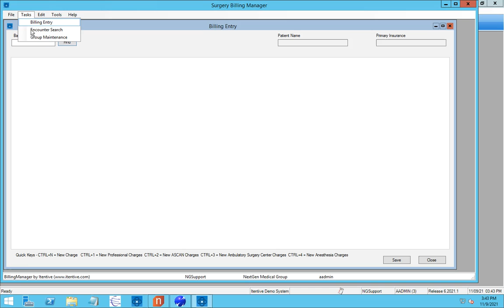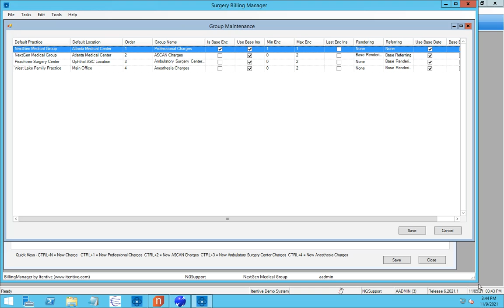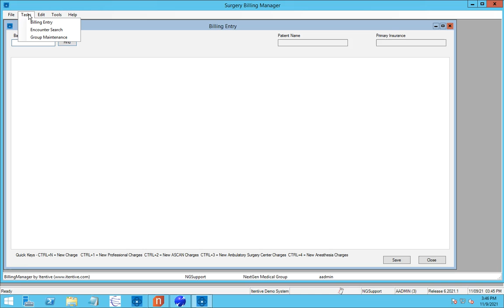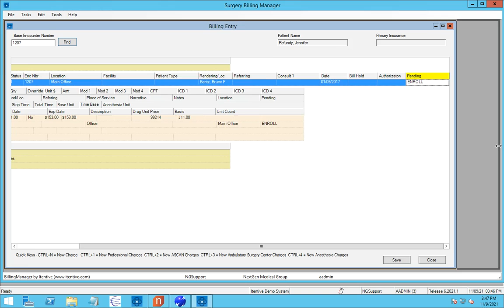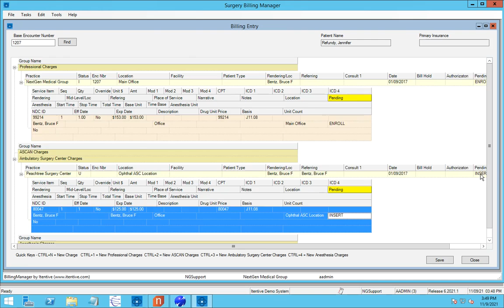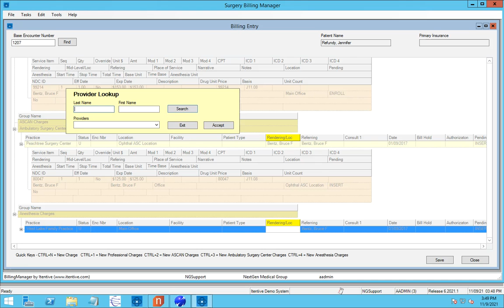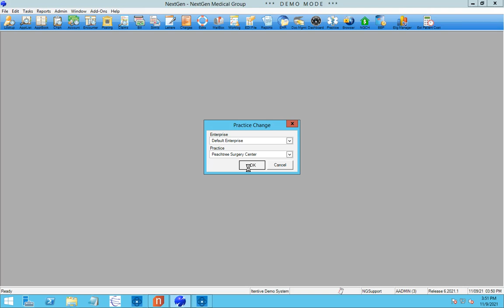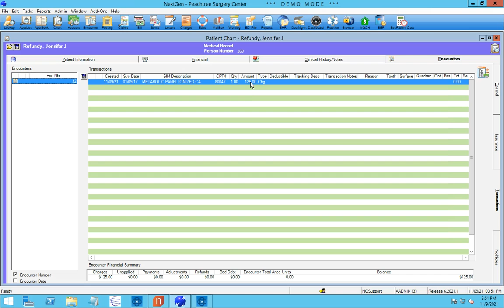Multiple Encounter BillingManager® Quick Tour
Multiple Encounter BillingManager automates entering multiple encounters for a single patient visit.

Multiple Encounter BillingManager is a NextGen Practice Management Add On which allows your billing staff to create encounters and enter charges in a single practice or across multiple practices from a single form. It will increase productivity for practices with specialties requiring multiple encounters to be created and billed for a patient visit. Built to be flexible so your practices can customize it to meet your specific needs (for example, groups with a practice, surgery center, anesthesia, and/or other specialized services that may need to be billed between different practices). Because it is conveniently launched from NextGen Practice Management for seamless integration into your practice’s workflow, it also utilizes users’ NextGen security settings, so you can feel assured that your staff only sees the practices for which they already have access.